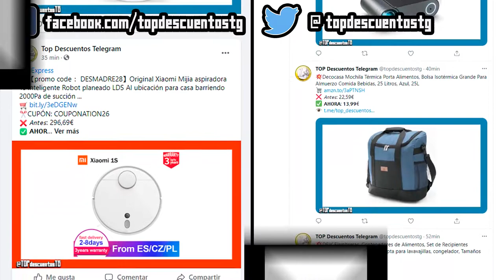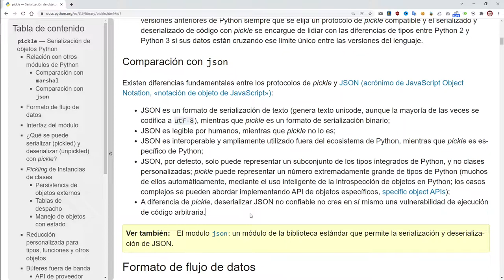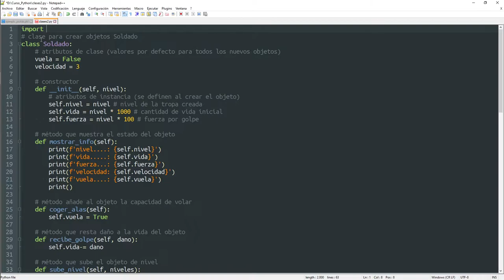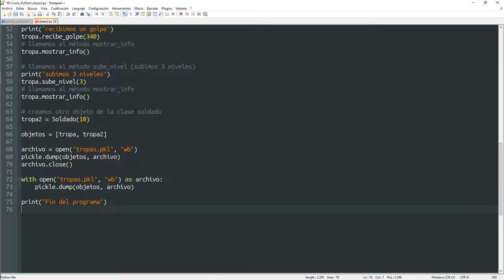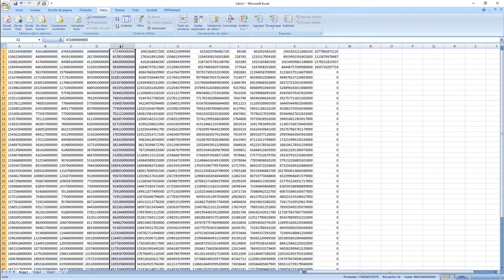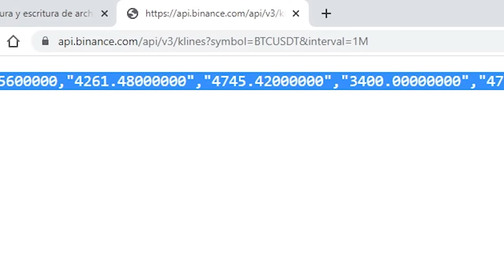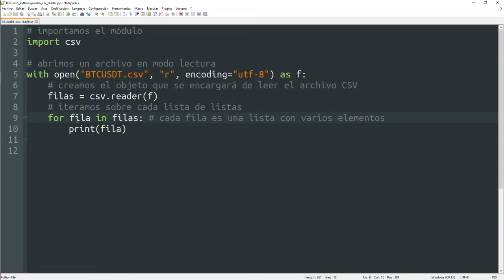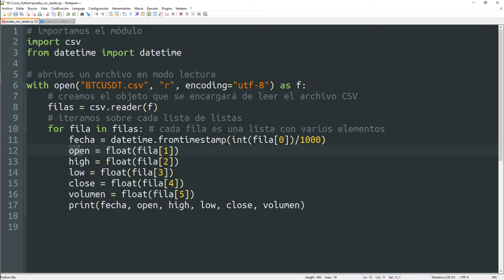018 Biblioteca Estándar: PICKLE, CSV [curso Python]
En este vídeo aprenderemos a guardar y cargar objetos en archivos con la ayuda del módulo PICKLE, además de hacer lo propio con los archiconocidos archivos CSV, usando el módulo del mismo nombre de la biblioteca estándar de Python.

ÍNDICE:
00:00 Introducción
00:38 ¿Para qué sirve el módulo PICKLE?
01:23 Diferencias entre PICKLE y JSON
02:26 Serializar un objeto con PICKLE (guardar)
03:49 Deserializar un objeto con PICKLE (cargar)
04:29 Serializar un objeto de una clase propia
05:20 Abrir archivos con WITH
06:59 Deserializar un objeto de una clase propia
09:03 ¿Para qué sirve el módulo CSV?
10:35 Guardar datos en archivo CSV
13:20 Cargar datos de un archivo CSV
15:53 Conclusiones